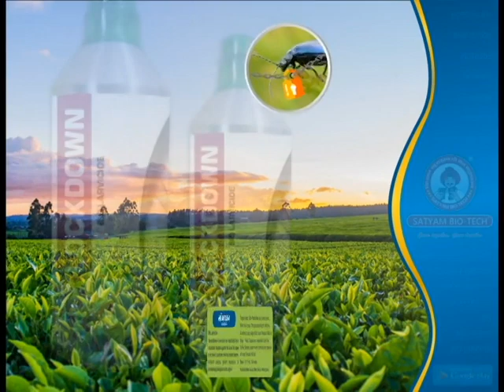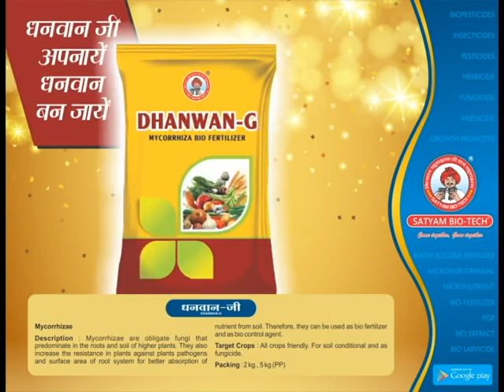satyambiotech product details